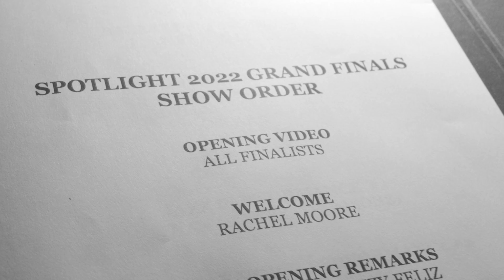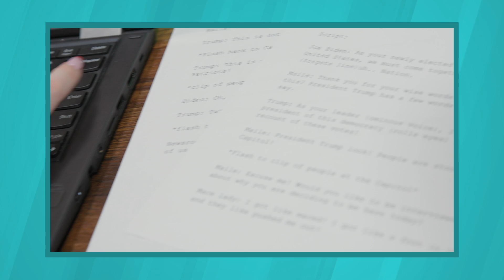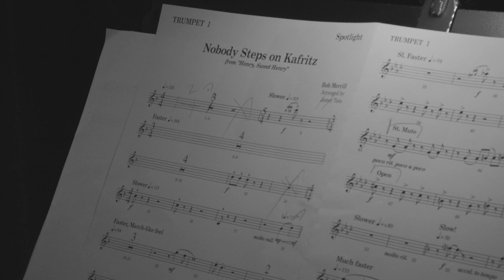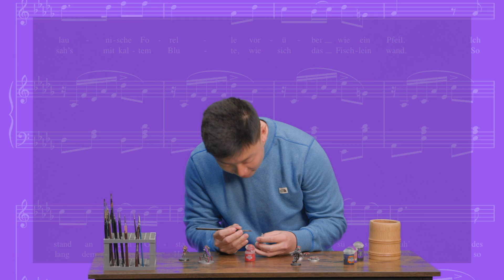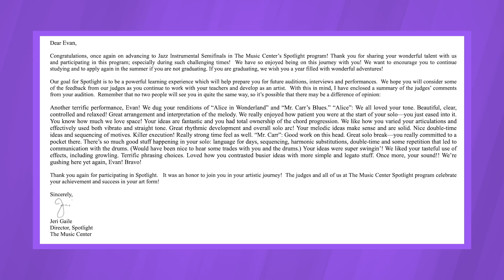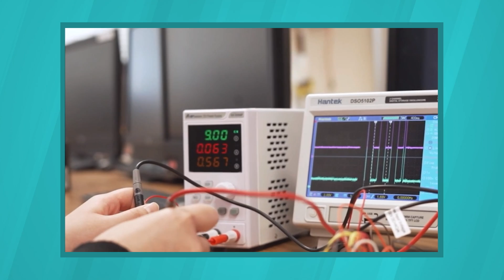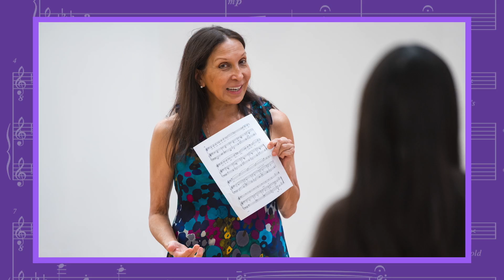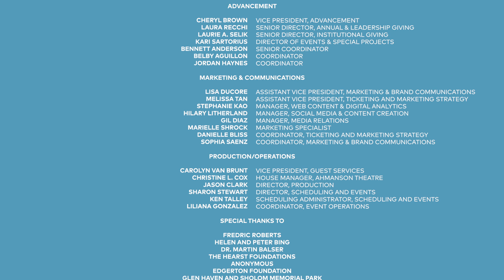The Music Center's Spotlight 2022 Grand Finale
Co-hosted by New York City Ballet Principal Dancer Tiler Peck and Encanto's Rhenzy Feliz, The Music Center's 34th Annual Spotlight Grand Finale features phenomenal performances by our 14 Spotlight Grand Prize Finalists.

ABOUT SPOTLIGHT
Much more than a competition, Spotlight provides performing arts scholarships and artistic development to empower high school students by emphasizing preparation, courage, critical thinking and perseverance while providing an invaluable opportunity for students to hone their skills! Southern California High School students of ALL skill levels are encouraged to apply for FREE. $100,000 in cash scholarships are awarded each year to students along with personalized feedback, eligibility for mastery classes with world-renowned artists and more! Categories include Acting, Ballet, Classical Instrumental, Classical Voice, Dance, Contemporary Instrumental Music and Non-Classical Voice.